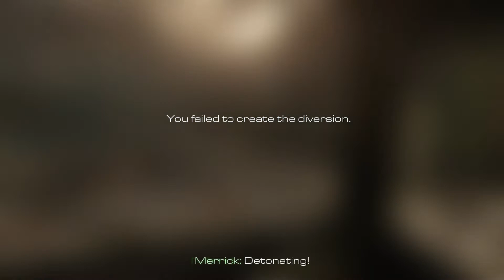Call of Duty® Ghosts|Kampagne Gameplay Part 4|PS4 Pro